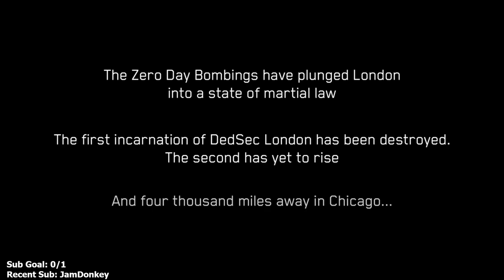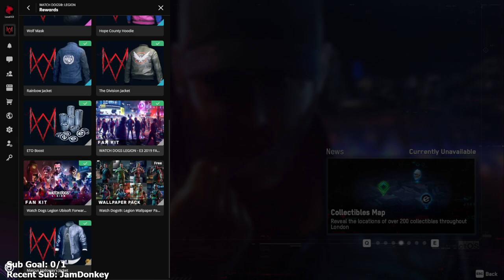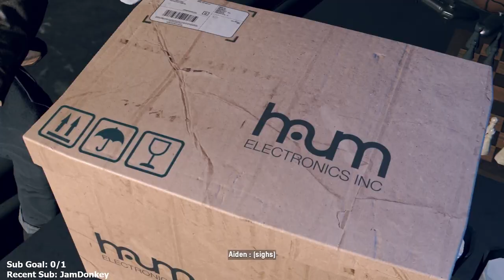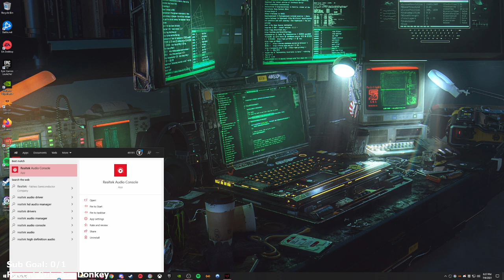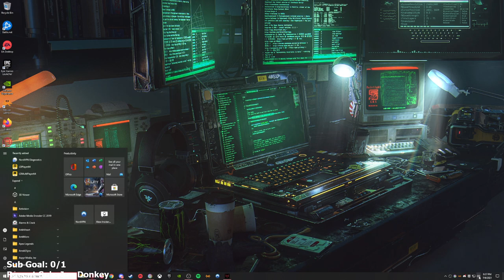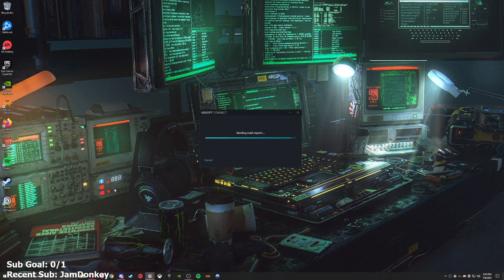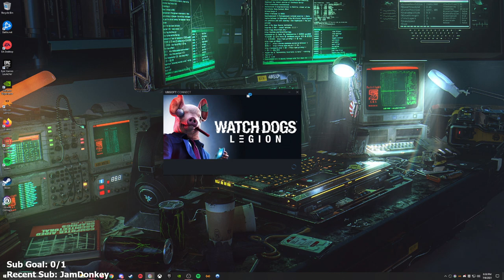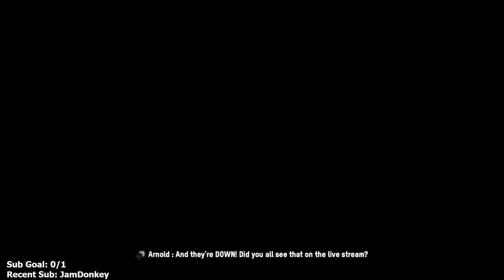Watch Dogs: Legion Bloodline - Part 1 - Let's Play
Watch Dogs: Legion Let’s Play by Casas Plays, formerly known as CasasClay. Watch live at CasasPlays.TV

Broadcasted live on Twitch -- Watch live at CasasPlays.TV Broadcasted live on Twitch -- Watch live at CasasPlays.TV